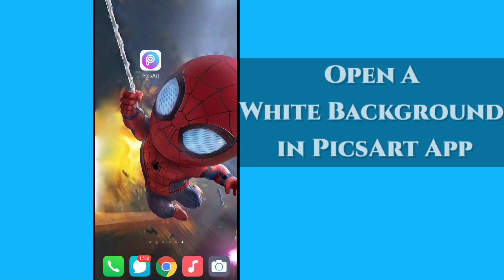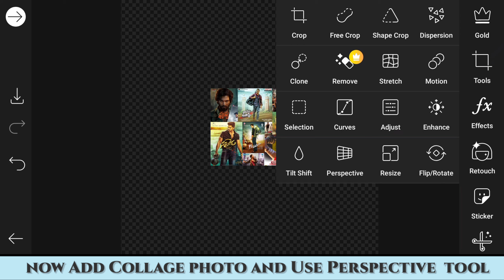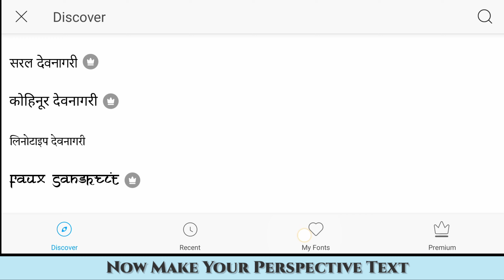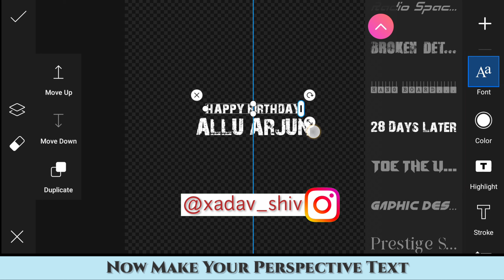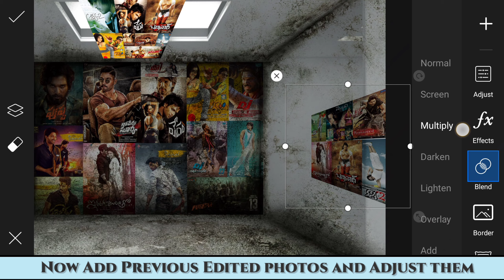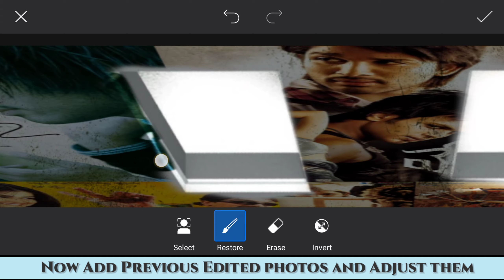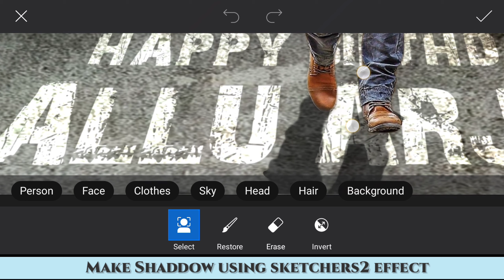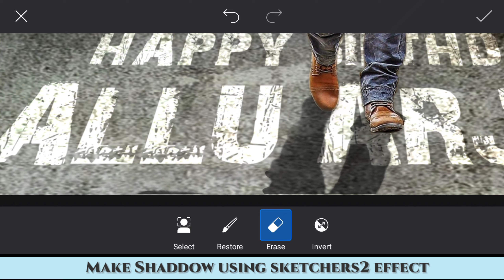Birthday CDP editing Tutorial | Picsart Birthday CDP Poster Design | Allu Arjun BirthWeek-2022-Day-1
•Allu Arjun Birthday week-2022🎂

•You are watching First Day Tutorial 😍
(There will be Daily Tutorials from 03 to 09 March featuring Allu Arjun)

• lts a tribute to the stylish star Allu Arjun From Keep Editing on His Birth-Week🤩

Download Links

Keep watching
Keep learning
Keep editing

TAGS